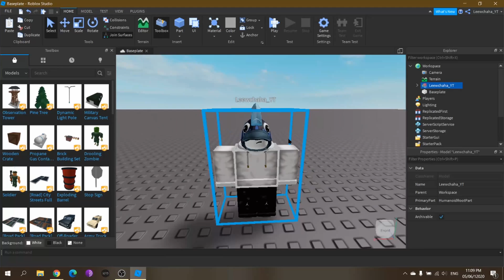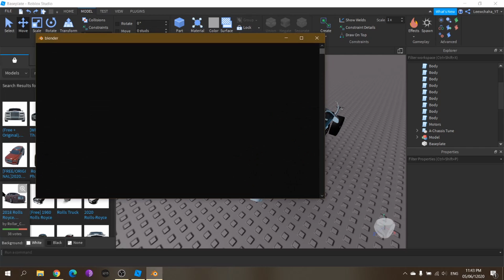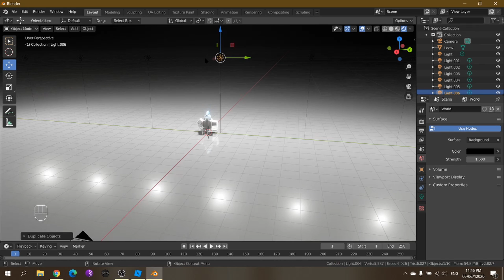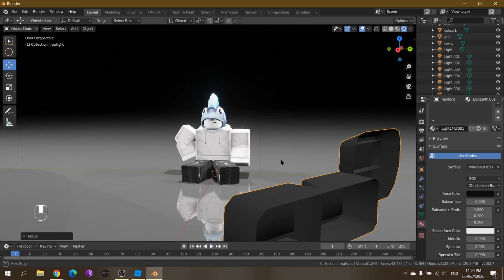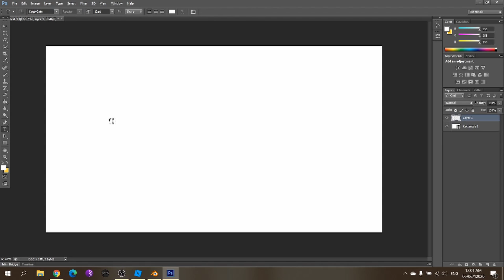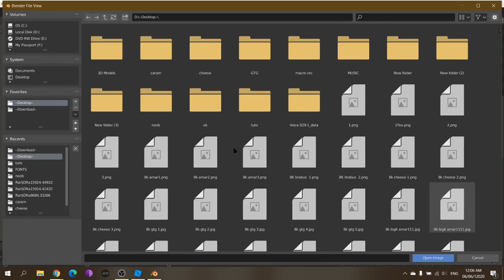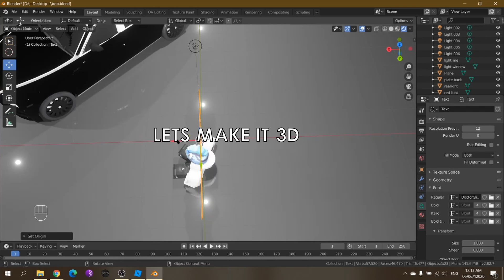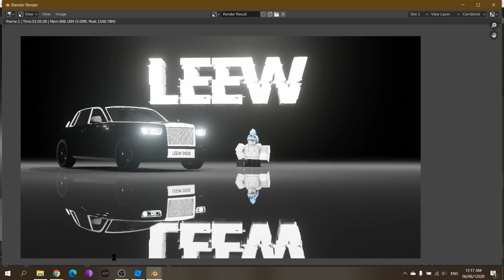Roblox gfx tutorial! Super easy!! How to make an 8K roblox gfx wallpaper. | Roblox Studio | Blender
ALL Gfx wallpapers I've made - [FREE TO USE]

Musics
0:00 TheFatRat - Fly Away feat. Anjulie
3:15 Disfigure - Blank [NCS Release]
6:43 Janji - Heroes Tonight (feat. Johnning)
10:11 Cartoon - On & On (feat. Daniel Levi)
13:48 Itro & Tobu - Cloud 9

ignore
ignore
ignore

hehe.what u think about this video i made about roblox gfx that can be used as a wallpaper for your desktop which is better as it is high quality, not HD, not 2k not 3k not 4k, its 8K!! Im using roblox studio and blender to make the wallpapers :) this is not the best video but ok. i dont post hacks on youtube anymore. 2020 and coronavirus is a disaster lol. im literally just spamming. ok then byebye :) pewdiepie = ppman GODTHEGAMER robloxe youtuber lol.TheLovelyCheeseGFXZtesla cybertruck blender cheese egg pinkJayTown!!Loldumb character to awesome. that character isnt dumb haha.Tutorial for an 8K wallpaper roblox gfx

ignore
ignore
ignore